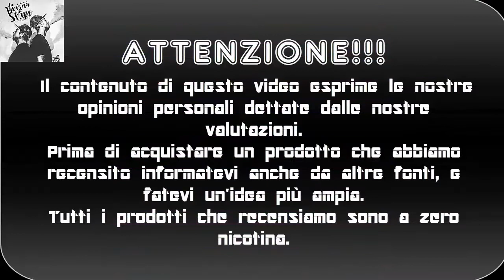Art & science Plinius e Tiberius